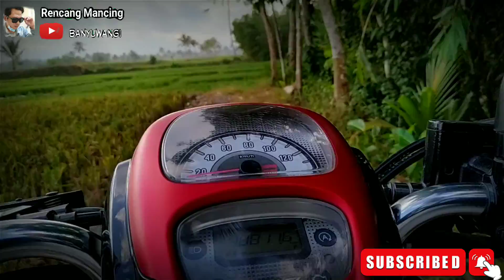Niat mancing ikan nilem di sungai kecil malah dapat ikan cantik babon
di dalam video ini terdapat mancing ikan di sungai kecil umpan pakis dan lumut di sungai banyuwangi dimana strike ikan cantik babon
lokasi payung kec. singojuruh kabupaten banyuwangi

tag ;
mancing ikan nilam babon, mancing ikan nila babon,mancing ikan,mancing mania di banyuwangi,mancing santuy,mancing santuy fhising,mancing mania,
mancing nilem teknik nutul,mancing nilem arus deras,mancing nilem di selokan,mancing nilem di kolam,mancing nilem di sungai kecil,mancing nilem di kali,nilem babon,mancing nilem babon,mancing nilem di bali,